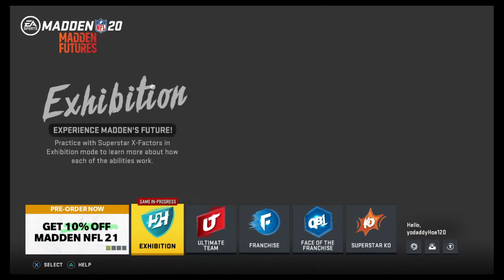Madden NFL 20 H2H